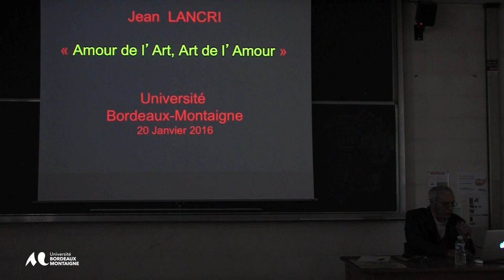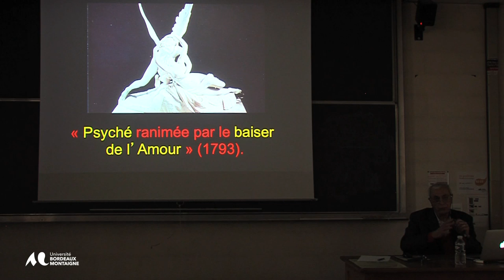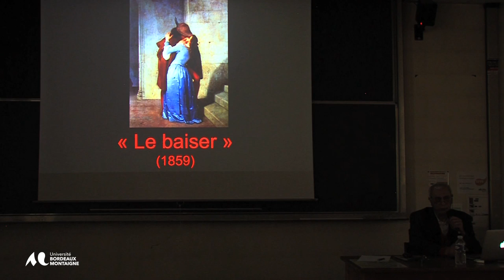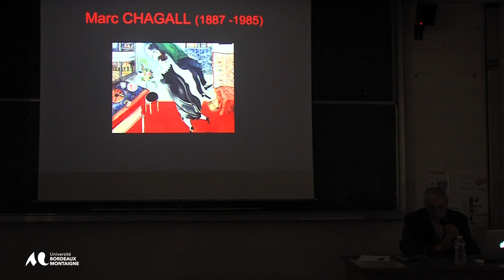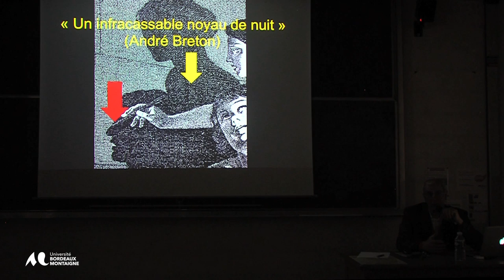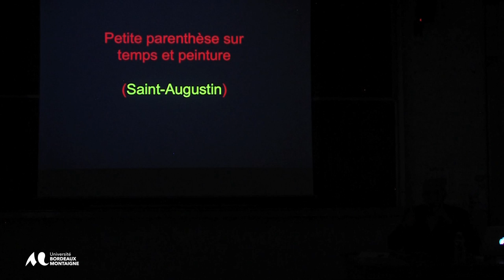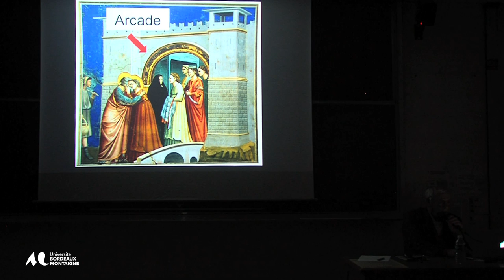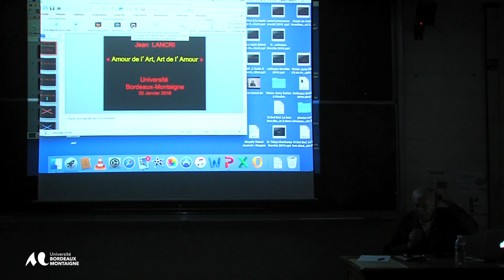Amour de l’Art, Art de l’Amour, conférence de Jean Lancri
La conférence de Jean Lancri portera sur quelques représentations du baiser : en peinture (de Giotto à Renoir, de Picasso à Chagall, de Ingres à Munch), en sculpture (de Canova à Rodin, de Brancusi à Giacometti), dans le dessin dit d’humour (Topor, Ungerer), dans la bande dessinée (Winsor Mac Cay, Manara) et dans la photographie (Brassai, Cartier-Bresson, Man Ray). Puis, par le biais du récit de quelques performances récentes (celle, par exemple, de Abramovic et Ulay, lors de leur marche sur la muraille de Chine, en 1988), Jean Lancri en viendra aux enjeux de certaines pratiques contemporaines qui (à l’instar de celle d’un Robert Filliou) entendent brouiller, pour mieux les entrelacer, les limites entre l’espace de la vie et l’espace de l’art, qui cherchent à supprimer, pour mieux les entretoiser, les frontières entre l’amour de l’art et l’art de l’amour.